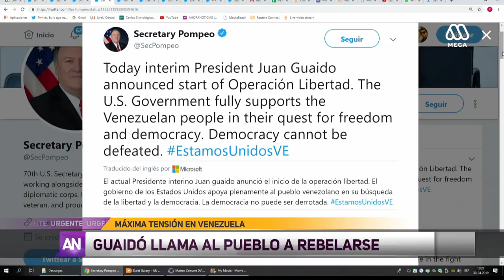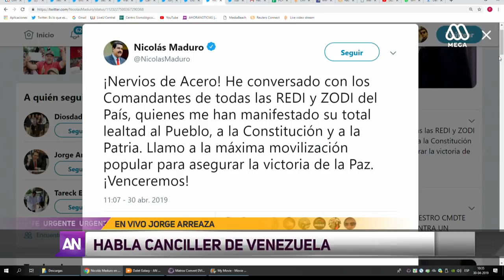Canciller venezolano del gobierno de Maduro: "Tenemos un país totalmente en calma"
Jorge Arreaza además señaló que se trata de un "Golpe de Estado financiado desde Estados Unidos."